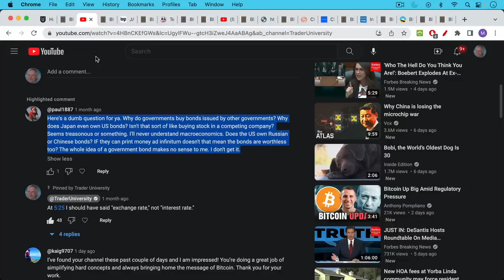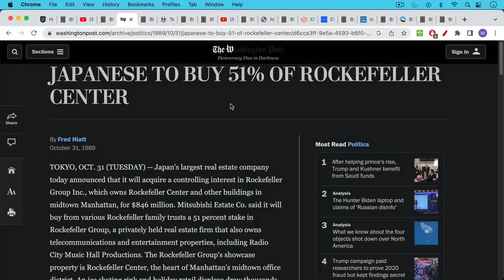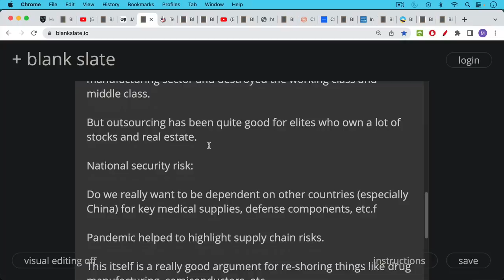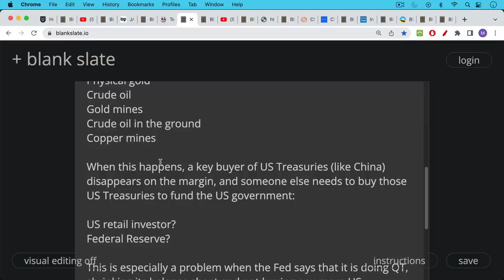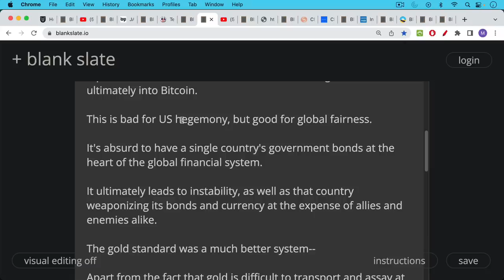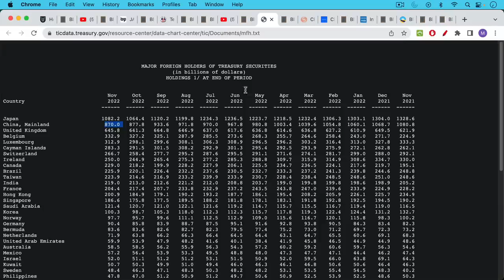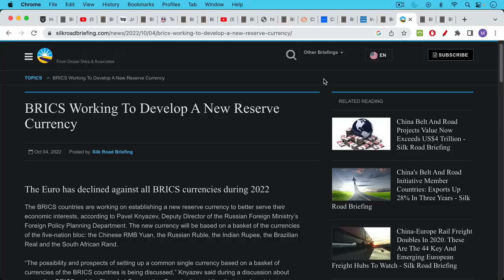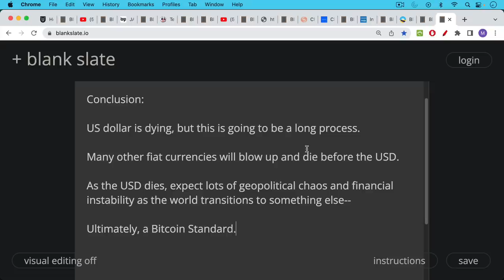Here's How The US Dollar Dies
In this video, I discuss how countries recycle their trade surpluses and petrodollars back into US Treasuries, and how this forms the foundation for the current global USD financial system. This recycling has historically also helped to keep US interest rates lower, thus propping up the US consumer, as well as stocks and housing.

This system is slowly unravelling, thanks to quantitative easing, US government sanctions, as well as countries like China seeking to buy energy using their own domestic currencies, rather than the US dollar.

Over time, the world will transition to a Bitcoin standard, where Bitcoin replace US Treasuries as a global reserve asset.

Until that happens, expect geopolitical and financial market instability.

Should Bitcoin Be Backed By Something?

China's Xi calls for oil trade in yuan at Gulf summit in Riyadh: